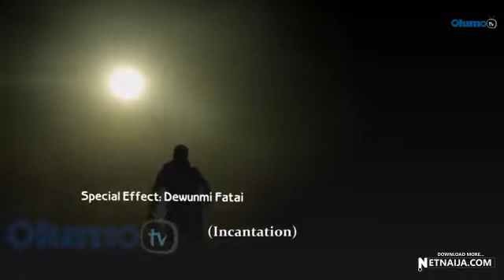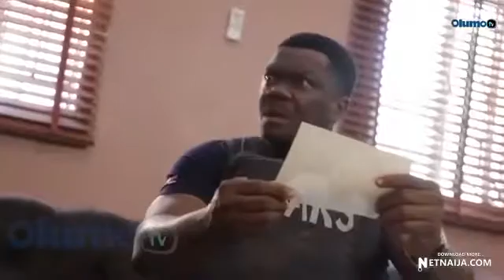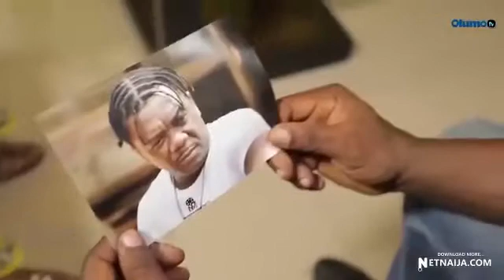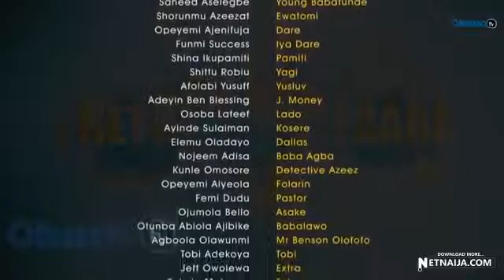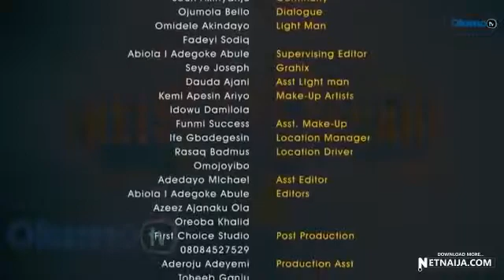The Return Of Lord Kesari (2019 movie)